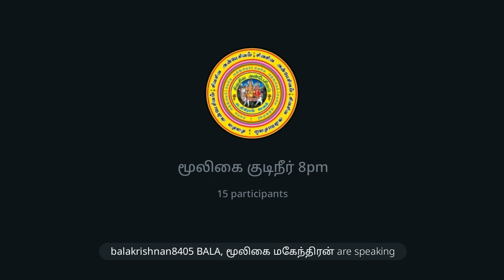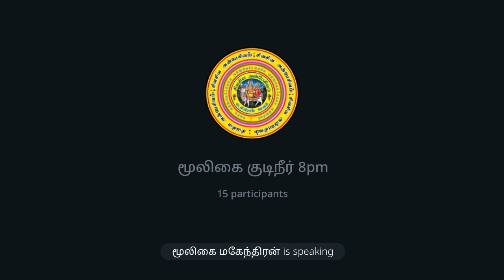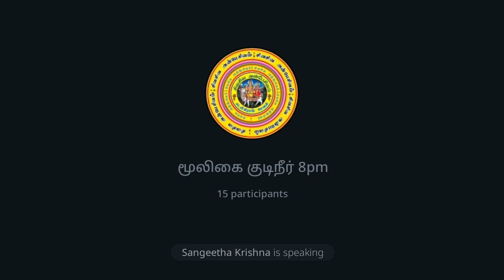மூலிகை குடிநீர்.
சிறப்பு விருந்தினர்:
பசித்தர் மூலிகை மகேந்திரன்.

◄•───✧ உ ✧───•►

SIVASIVA ANBAESIVAM TRUST REG NO:100/2024
(சிவசிவ அன்பேசிவம் அறக்கட்டளை பதிவு எண்:100/2024)

ஆதி சிவசிவ அன்பேசிவம் சேனல்‌.

SSAS TRUST TV.

◄•───✧ உ ✧───•►
No:1.Telegram சேனல் ஆன்லைன் நேரடி
இலவச பயிற்சிவகுப்பு.
நடைபெறும்.

வாருங்கள். வாருங்கள்.

எல்லோரும் பயன்பெறுங்கள்.

Channel owner (குழு நிறுவனர்):

தி.சிவபாலகிருஷ்ணன்

24×7 ANY MEDICAL EMERGENCY CAN WE HELP YOU GROUP (24×7 எந்த மருத்துவ அவசரத்திற்கும் நாங்கள் உங்கள் குழுவிற்கு உதவலாம்):